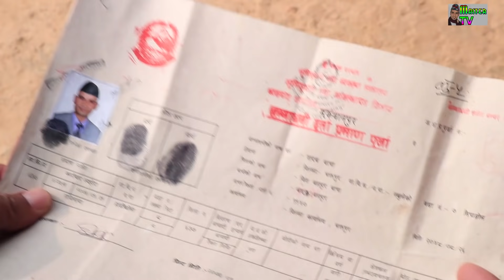राजु मास्टरको l Facebook Part 4 ||29 MAY 2019|| By Master TV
watch Nepali Comedy Seriyal Face book Episod 4 Featuring raju master oniy on Master tv's officeial youyub channel

   Master TV Presents:-Nepali comedy serial Facebook Part-4

Proudction:-Master Tv
Writer/Director:-Raju Poudel
Banner:- Master Tv
Editor:-Sudeep Ghimire
Camera:-Ghanashyam Pokharel
Artist:-Raju poudel,Swanika Bastola,Sujan Ghimire,Puskar Dhungel,Unisha Dhungana,Nabina shrestha,Yadav Thapa,Rama, Shambhu Thapa